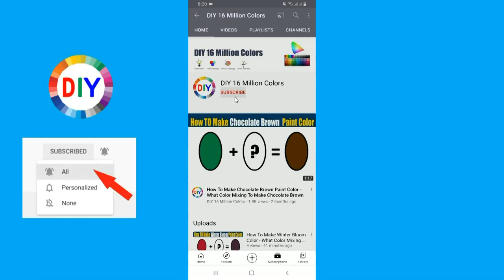How To Make Wine Dregs Color What Color Mixing To Make Wine Dregs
In this color mixing video tutorial I want to show you How To Make Wine Dregs Paint Color by mixing Primary Colors to make Wine Dregs Paint Color
Wine Dregs Color is most demanded color by artist and people are looking for to make own Wine Dregs at home by Mixing  other colors to make Wine Dregs .
So in this video I have show you How To Make Wine Dregs Paint Color using easy way.